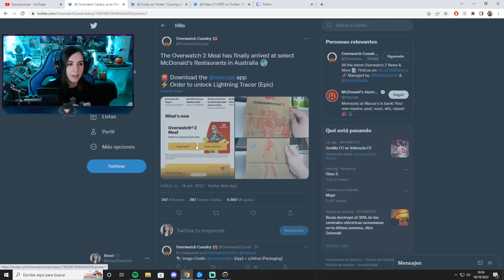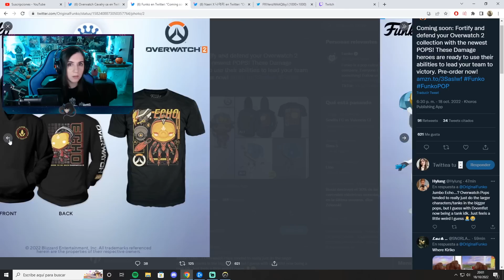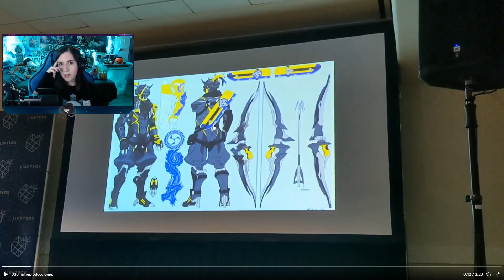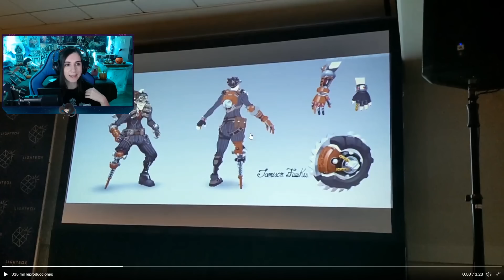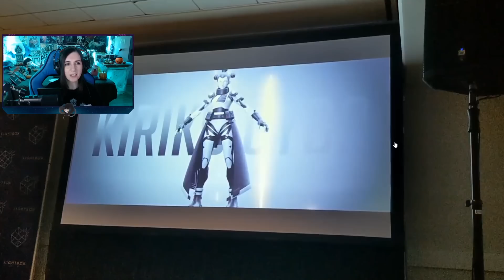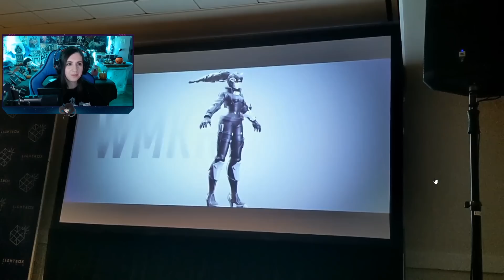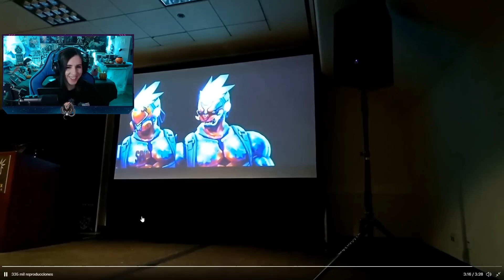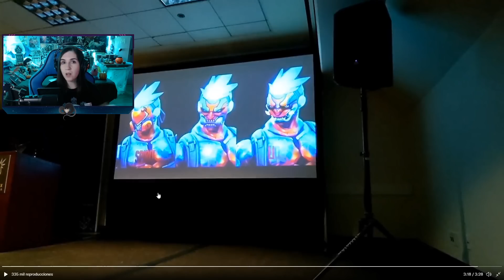*NUEVAS SKINS* Y FUTURAS LEGENDARIAS y más noticias | Overwatch 2 Jinsei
00:00 Novedades
01:55 Nuevas y futuras skins